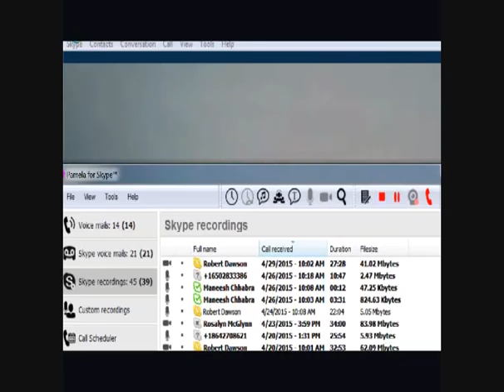Intelligent Empowerment 101 2015 5 5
Intelligent Empowerment 101